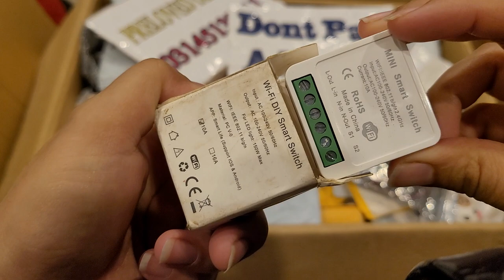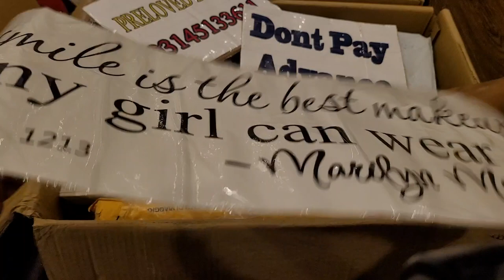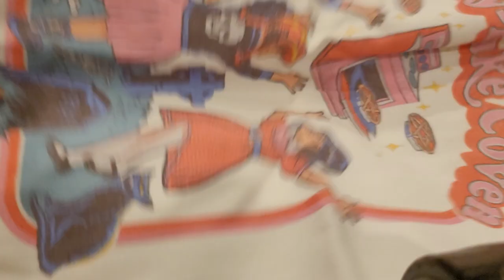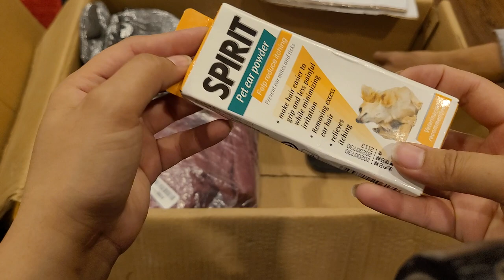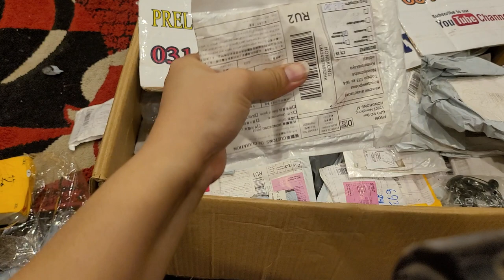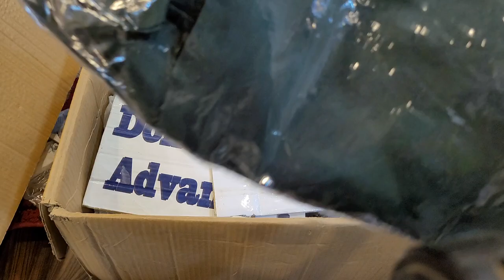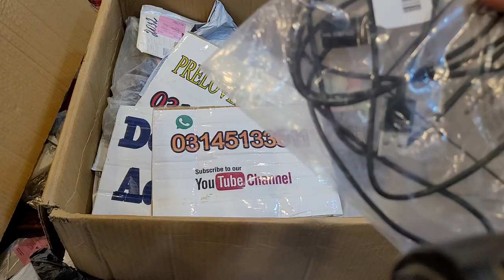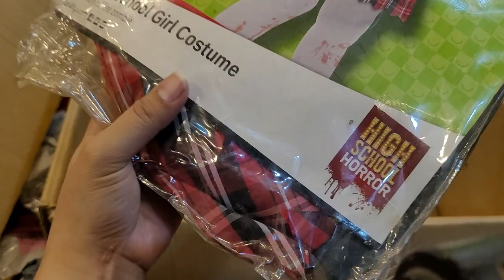Amazon dhl mix unboxing part 2 03145133611